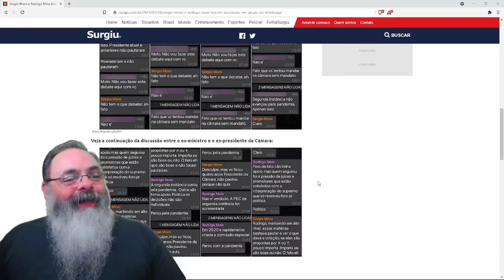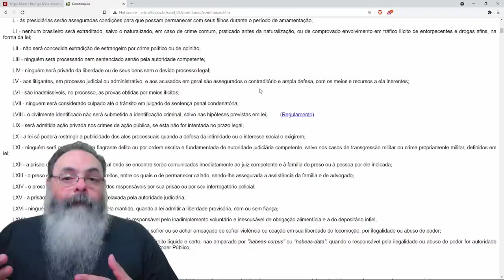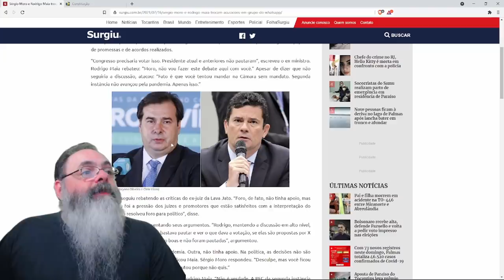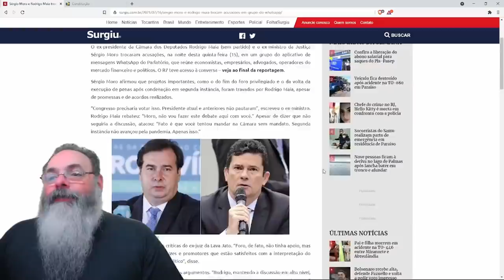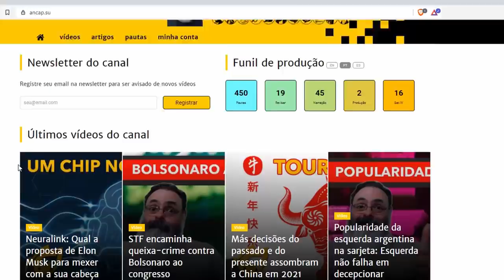Sérgio Moro discute com Rodrigo Maia no Whatsapp da terceira via